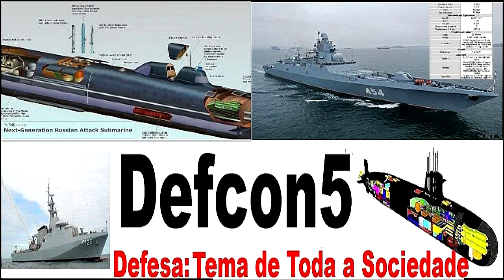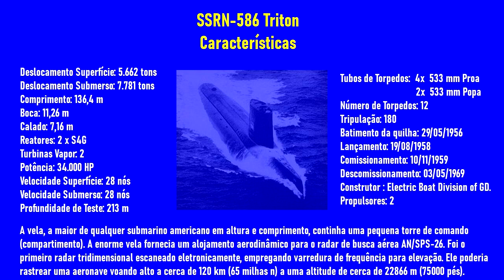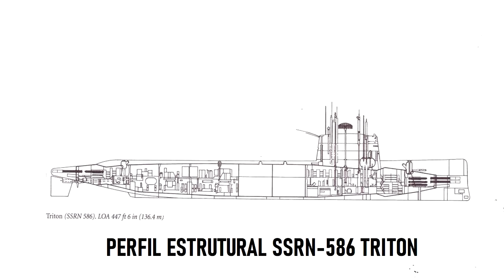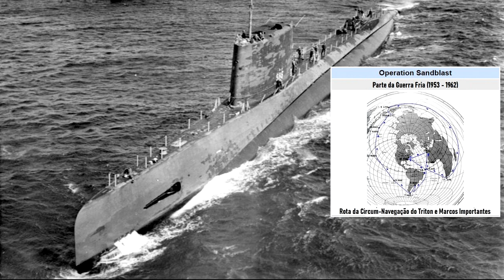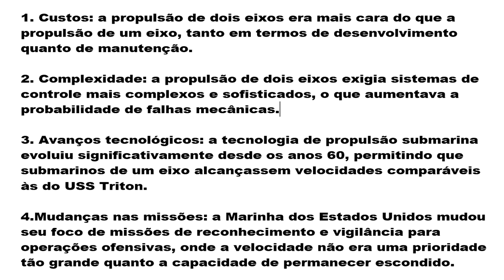SSRN-586 Triton e a circum-navegaçao submerso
Vídeo 205

Este canal é um trabalho de amor e será mantido mesmo sem doações. Mas suas doações aumentarão a frequência e a qualidade do nosso conteúdo e serão muito apreciadas. Para isso você tem as opções da ferramenta "Valeu", do próprio Youtube, disponível nos vídeos. Ou se preferir uma ajuda mais direta use a chave PIX: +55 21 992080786 ou pelo QR-CODE que aparece em certas partes dos vídeos.

Neste vídeo vamos apresentar o submarino de pesquisa Radar SSRN-586 Triton, uma sugestão de nossos assinante Alberto Roberto.

São duas as peculiaridades neste submarino. Primeira é o unico submarino nuclear da US Navy com dois 2x reatores 2x eixos propulsores e foi o primeiro submarino a fazer a circum-navegação submersa do globo terreste tentando repetir o feito de Fernão de Magalhães/Sebastião Elcano, no século XVI

Peço que os nossos assinantes que estão interessados em receber os avisos de vídeos e notificações, mesmo quando o sininho do Youtube não funcione, assinem nossas redes sociais nos links abaixo:

Quem desejar seguir meu Twitter pessoal no qual abordo mais Literatura e algo de política segue o meu Perfil:

Tema de Abertura: Trecho retirado de The Moldau (o rio Moldau) de Má Vlast (em checo, Minha Terra), um conjunto de seis poemas sinfônicos escritos por Bedrich Smetana.

Adquirindo meus livros na Amazon ou qualquer livro das Listas DEFCON5 (Temas do Canal) ou Minha Lista Pessoal, você estará ajudando ao DEFCON5. Participamos do Programa de Associados da Amazon, um serviço de intermediação entre a Amazon e os clientes, que remunera a inclusão de links para o site da Amazon e os sites afiliados.

Minha Lista Pessoal de Desejos

    Opção Continuum O Sequestro do Profeta - Romance Político/Histórico Digital/Impresso. 2015

    Ao Sul de Guadarrama - Romance Histórico - Digital/Impresso. 2017

    Contos e Memórias - Digital/Impresso. 2019

    A Culpa da Tempestade - Versão digital - Romance Rural. 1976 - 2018

    O Despertar do Universo Versão Digital - 2020

  Clube de Autores - Versões Impressas

    Ao Sul de Guadarrama - Romance Histórico - Impresso. Clube de Autores 2017

    Opção Continuum O Sequestro do Profeta - Versão Impressa Clube de Autores

    Contos&Memórias Versão Impressa Clube de Autores.

    Como outra opção você pode clicar neste link onde muitos dos links estarão ordenados em uma lista bem prática: